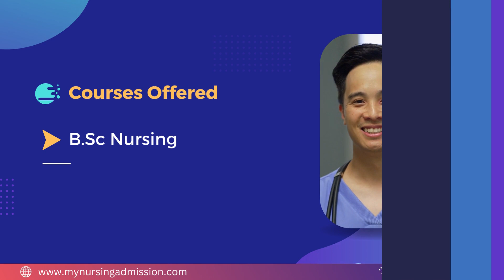E.B College of Nursing-Guntur | Nursing Colleges in Andhra Pradesh | mynursingadmission.com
Evangeline College of Nursing was established in the year 2006. The College is located at Guntur District in Andhra Pradesh. The College offers 4 year BSc Nursing having an intake of 40 seats. Education does not lie in the quantification of knowledge, but it lies in the quality of knowledge and excellence in education. Quality education doesn't mean good academic results but also the spiritual, mental and physical developing the student that helps to form the character of students. The College has emphasized imparting quality education, cutting across professional and general institutions, and creating new standards in research and allied activities. The College provides all facilities including placement assistance to the Students for making them as flying colors in the future.